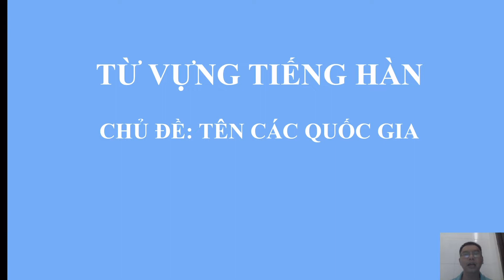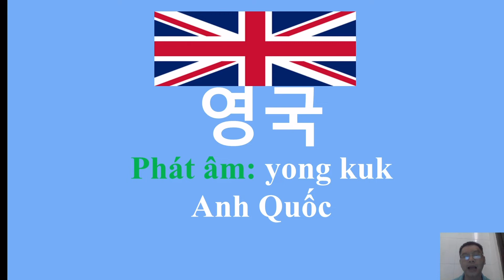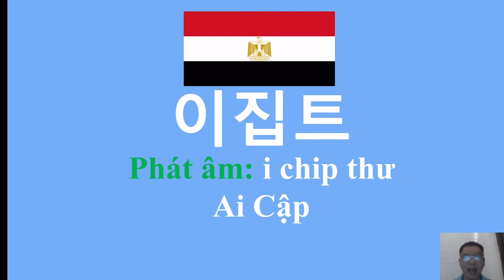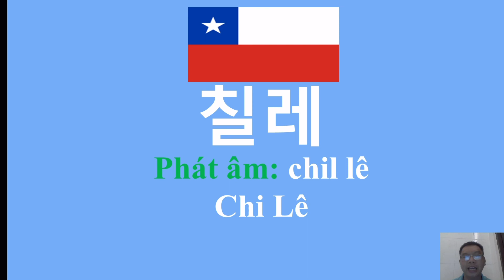Từ vựng tiếng Hàn- chủ đề - tên quốc gia